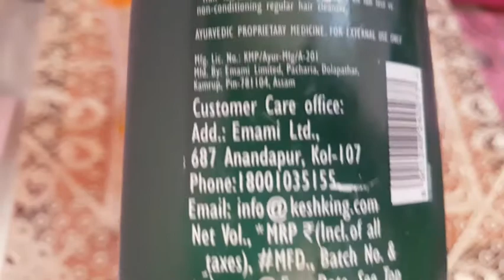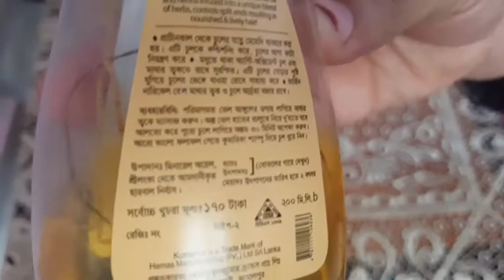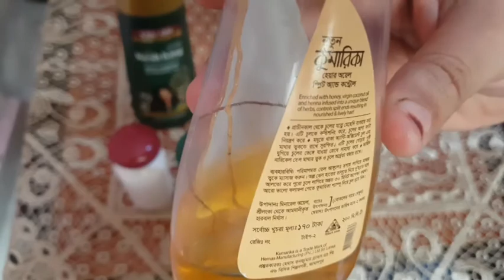افضل المنتجات الهندية للشعر ومنتجات هندية للتطويل والتكثيف والتنعيم واصلاح الشعر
زيوت هندية
زيوت هندية للشعر
افضل زيوت هندية لأنبات الشعر
افضل منتجات هندية للشعر
افضل زيت هندي لتطويل الشعر
زيت سيسا
شامبو لاصلاح الشعر التالف
افضل حمام زيت هندي
احسن زيت هندي للشعر
زيت لتطويل الشعر
اقوي الزيوت الهندية للشعر
زيت هندي
افضل زيت هندي لأصلاح الشعر التالف
افضل زيت لتطويل الشعر
احسن زيت لتنعيم الشعر
افضل زيت لتكثيف وتنعيم وترطيب الشعر
افضل المنتجات الهندية